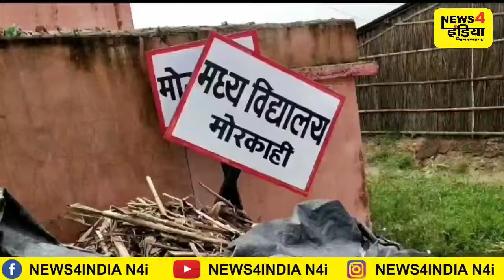क्यों सोई है नीतीश सरकार! बाढ़ के पानी में लोग रहने को है विवश News4india N4i